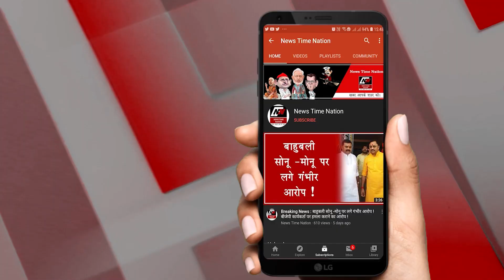अमेठी में 25 साल के भरत शुक्ला के साथ हुआ कांड ! | News Time Nation